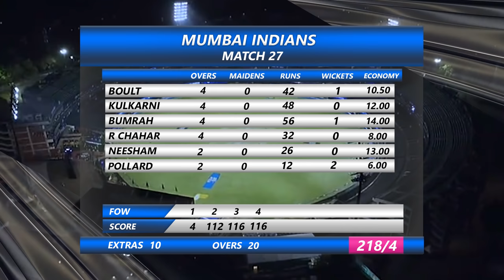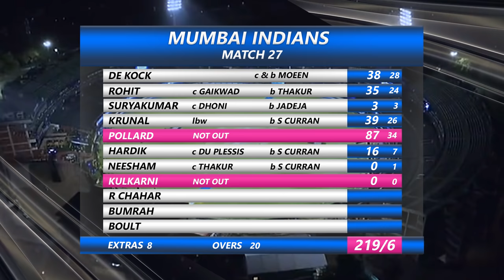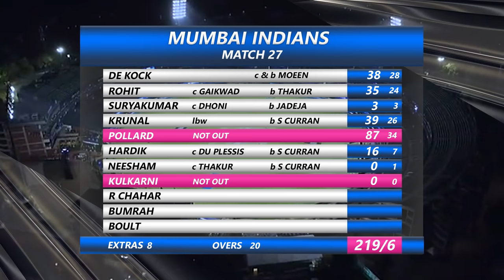IPL 2021 Highlights | MI vs CSK 2021 highlights | Mumbai vs Chennai Highlights IPL 2021 Match 27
In the 27th match of IPL 2021 MI won by 4 wickets.
mi vs csk Highlights, csk vs mi 2021 highlights, mumbai vs chennai highlights, chennai vs mumbai 2021 highlights

Which was the best match in 2021 IPL?
Who won the toss Today MI vs CSK 2022?
How won yesterday Match IPL 2022?
Who won IPL Qualifier 1 2021?
Who won IPL 2022 today?
Who won the Orange Cap in IPL 2021?
Which team is qualified in IPL 2022?
Who is the fastest ball in IPL 2022?
Who is No 1 batsman in IPL 2022?